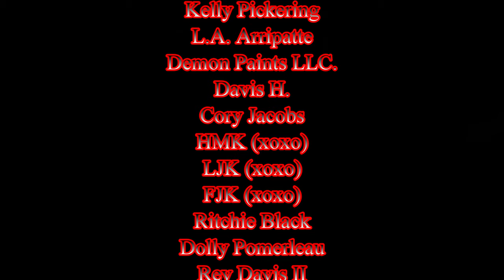NEW BAITS, NEW PATTERNS! - Shop Update August 3, 2022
Respirators:
3M (Large)
3M (Small)